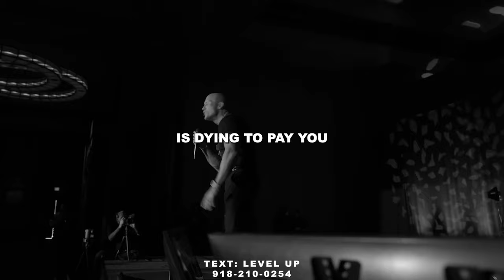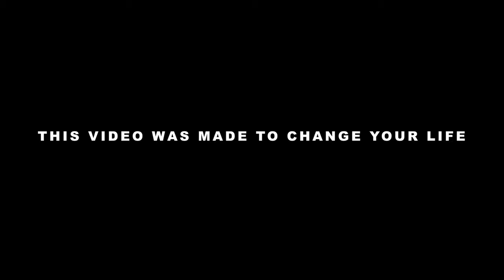ANDY'S MORNING MOTIVATION #7 // Outwork Everyone // Andy Elliott